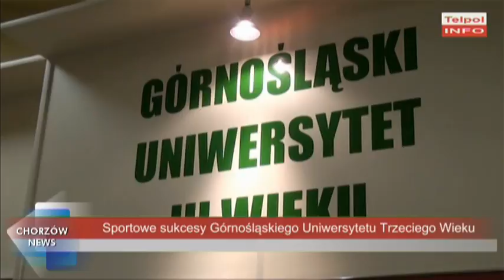Sportowe sukcesy Górnośląskiego Uniwersytetu Trzeciego Wieku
Na świętochłowickiej „Skałce” 10 października odbyła się  Uniwersjada dla seniorów. Duże sukcesy osiągnęli w nich studenci Górnośląskiego Uniwersytetu Trzeciego Wieku.